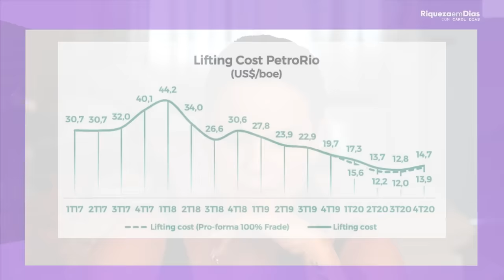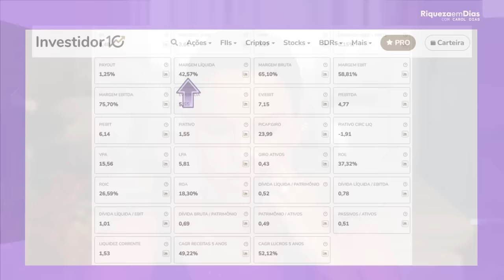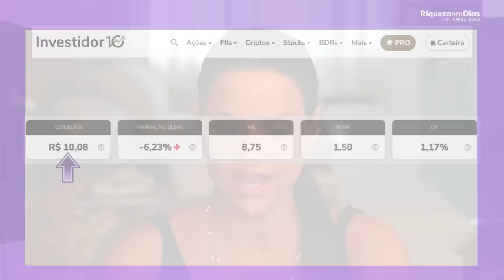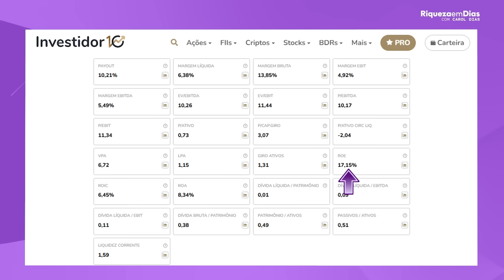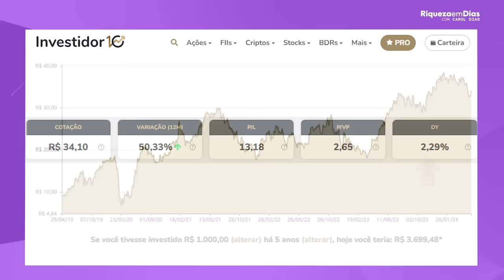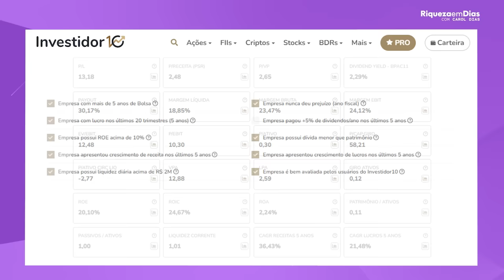TOP 3 AÇÕES PARA COMPRAR AGORA (EXCELENTES OPORTUNIDADES)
📌 DECLARE O IR DE FORMA AUTOMÁTICA 💰

 📌BAIXE O RELATÓRIO GRATUITO: 3 MELHORES BANCOS PARA INVESTIR EM 2024!

Falamos sobre 3 empresas com potencial de valorizar sua carteira e o que estudar na hora de escolher uma delas caso você decida investir.

Conteúdo do vídeo:

00:00 - TOP 3 AÇÕES PARA COMPRAR AGORA (EXCELENTES OPORTUNIDADES)
00:50 - DECLARE SEU IR ATRAVÉS DO GRANA
02:05 - 1ª AÇÃO
05:20 - 2ª AÇÃO
07:48 - 3ª AÇÃO